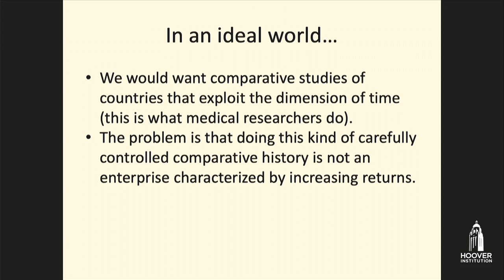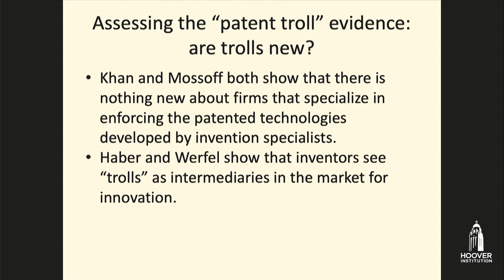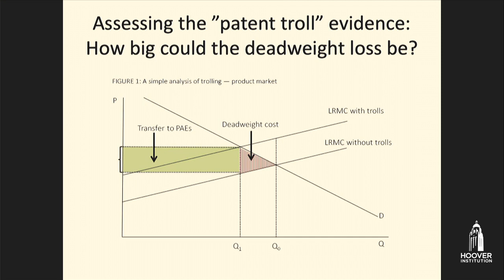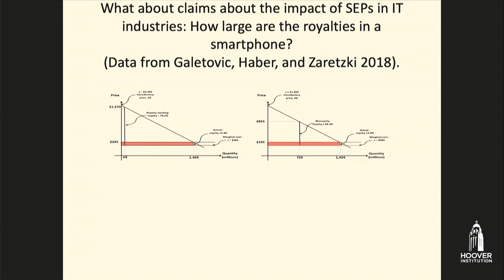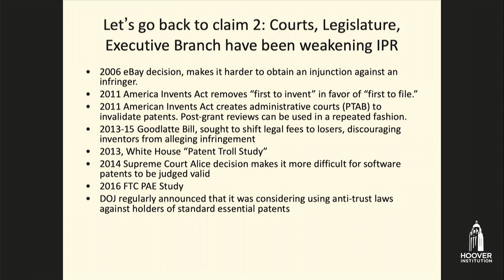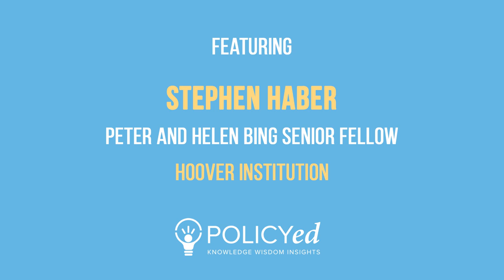Patent Trolls and Patent Policies w/ Stephen Haber (Ch 3) | Lessons From the Hoover Policy Boot Camp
Contrary to popular opinion, “patent trolls” may benefit inventors and the economy by playing a useful intermediary role between individual inventors and large manufacturers. More robust markets for patents are developed as a result. Without patent trolls, inventors might have fewer opportunities to market their ideas.

Additional resources:

Read “Patents and the Wealth of Nations,” by Stephen Haber.
Read “The Myth of the Wicked Patent Troll,” by Stephen Haber and Ross Levine.

Read “Patent Trolls as Financial Intermediaries? Experimental Evidence,” by Stephen Haber and Seth H. Werfel.

Read “Property Rights: A Practical Guide to Freedom and Prosperity,” by Terry Anderson and Laura E. Huggins.